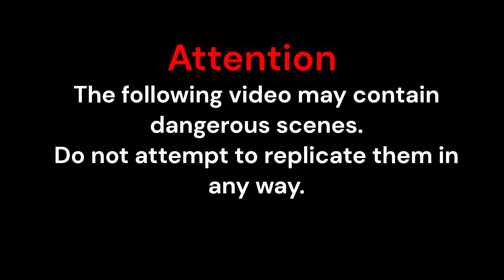Outrageousness Memes Fails Viral Outrageousness